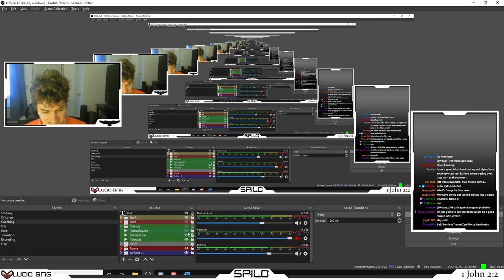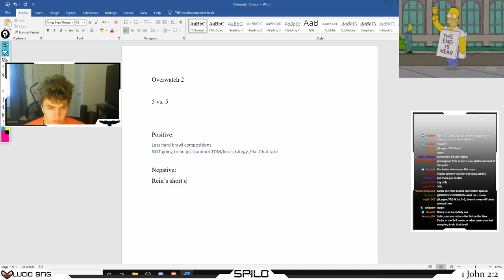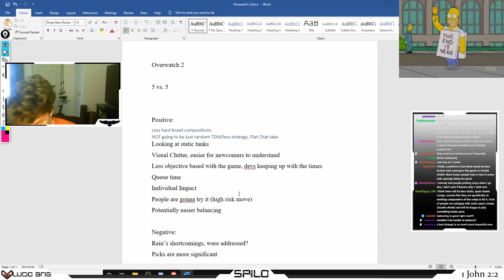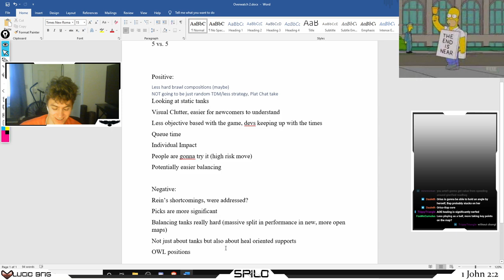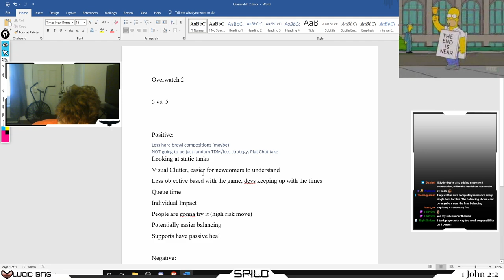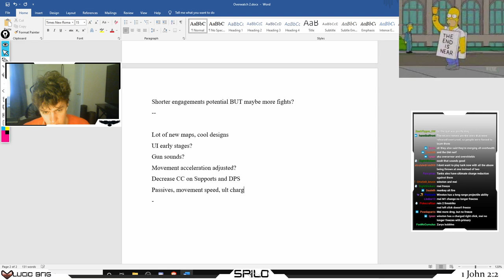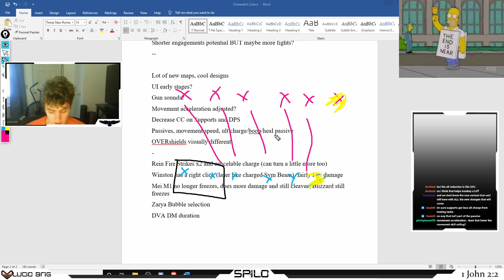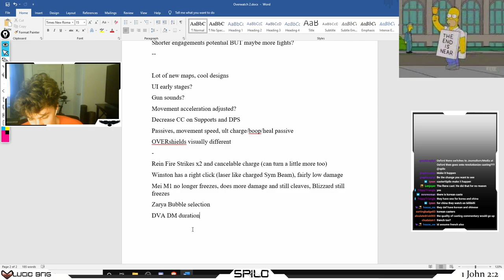OVERWATCH 2: Spilo Discusses 5 vs. 5 (and much more) ft. Rene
Spilo and Rene (founder and ex-player of EU Contenders powerhouse Ex Oblivione) discuss the OW2 changes, including 5 vs. 5, balance changes, and much more!

If you have any questions about what you see here or just questions in general about Overwatch head on over to our discord!

If you or your team would like to get your own coaching session fill out this form